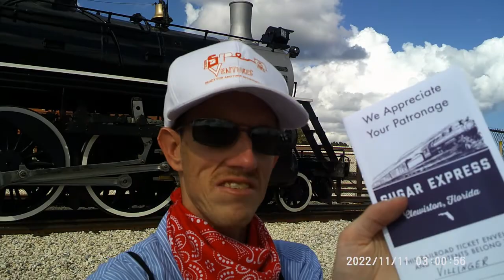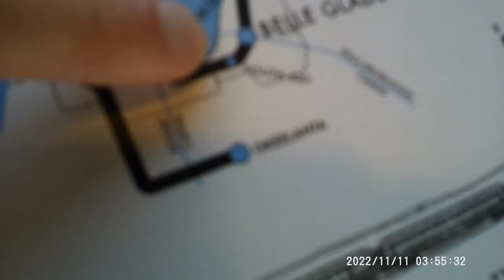Sugar Express Steam Train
Train built in 1920!! Totally restored in Miami Florida and is now a passanger steam train